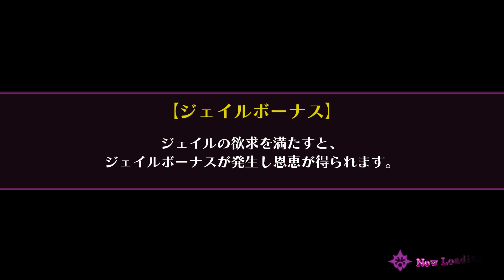【プレイ動画】 2からの結末が気になるからメアリスケルターをやってみた パート17【Nintendo Switch】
探索探索
ヒント気付かなかった…

今んとこ基本編集なしの垂れ流し。時々ちょっと飛ぶのは動画ソフトウェアがなんかちょこちょこ躓く。
ちょっと動画溜まりすぎてパソコンのスペースがなくなってるので、投稿速度アップです。